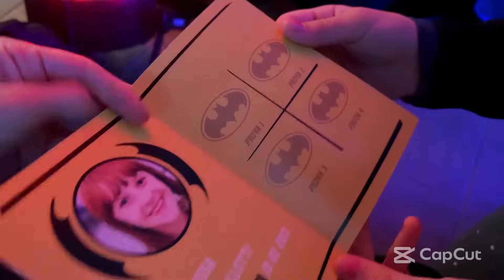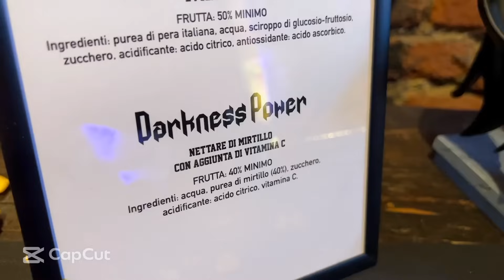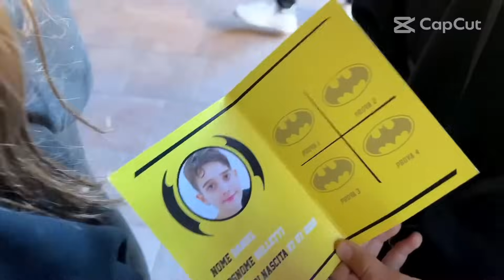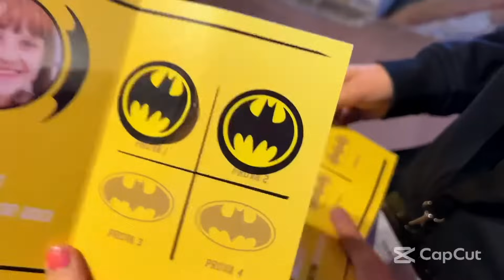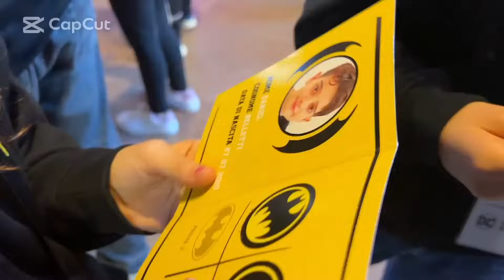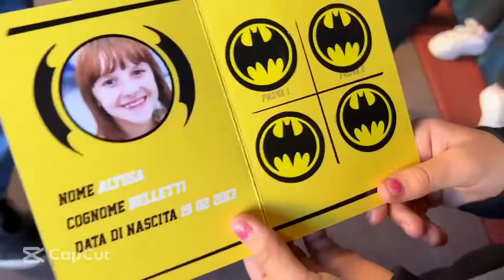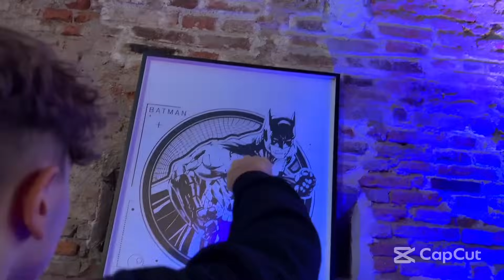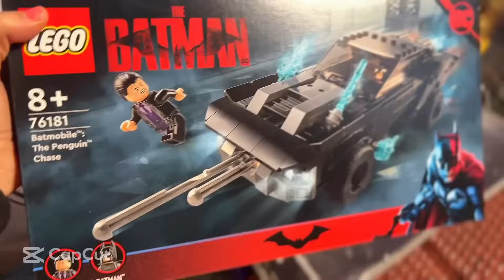Aiutanti di Batman per un giorno alla SuperHero Academy